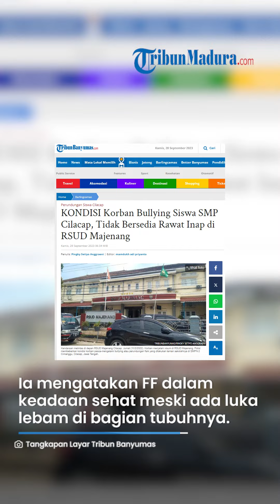SOSOK FF Bocah SMP Cilacap Korban Bully, Sempat Dikabarkan Meninggal, Begini Kondisinya Sekarang!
TRIBUN-MADURA.COM - Viral video siswa SMP Negeri 2 Cimanggu Kabupaten Cilacap dibully dan dihajar oleh kakak kelasnya yang berinisial MK.

Seusai dianiaya, korban berinisial FF menolak dirawat di rumah sakit.

Lantas inilah sosok FF.

VP: Yogi